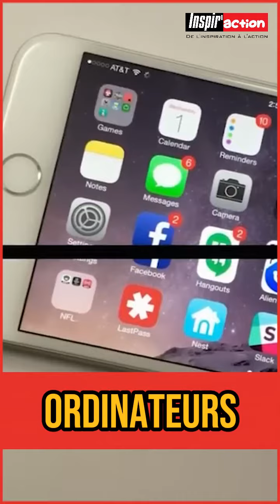Chaque problème est une entreprise!!!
L'investissement n'est pas simplement un jeu financier, c'est un art que nous pouvons tous maîtriser. Ensemble, nous allons construire une vision, une stratégie, et embrasser le défi passionnant de créer un avenir financier solide.